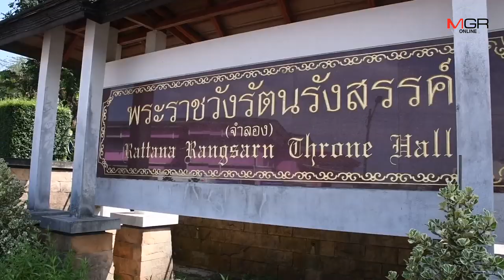รัฐมนตรีท่องเที่ยวและกีฬา ประธานเปิดกิจกรรมปั่นจักรยานท่องเที่ยวเชิงสุขภาพ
รัฐมนตรีท่องเที่ยวและกีฬาประธานเปิดกิจกรรมปั่นจักรยานท่องเที่ยวเชิงสุขภาพ เพื่อประชาสัมพันธ์เส้นทางท่องเที่ยวเชิงสุขภาพ ในจังหวัดระนอง